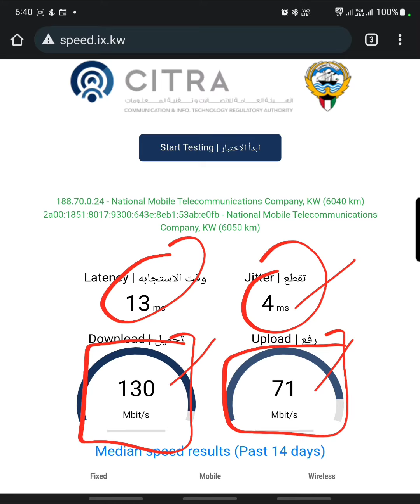رحلتنا اليوم كانت لشاليهات جليعه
سرعه ال5G ماكانت قويه بس تعتبر احسن من اي انترنت ثاني ممكن يركبونه